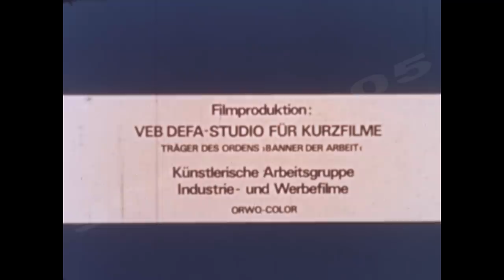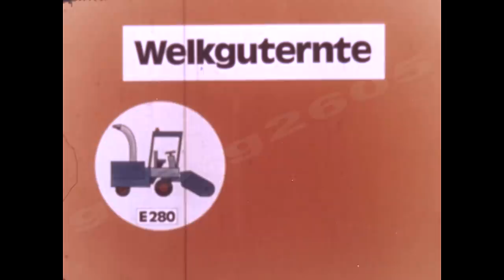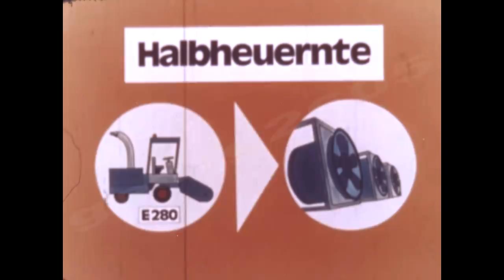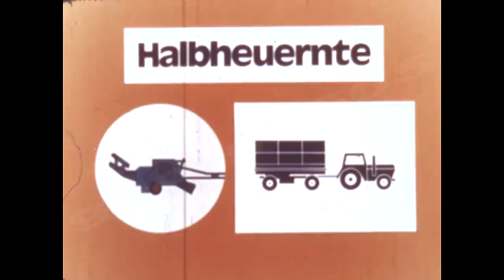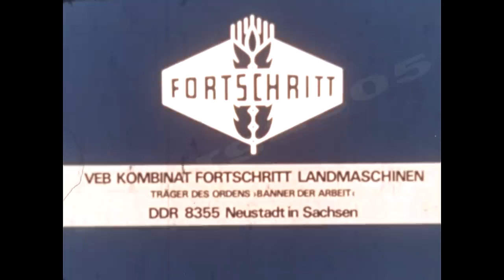Fortschritt Halmfutterproduktion und-verarbeitung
Fortschritt-DDR Technik Halmfutterproduktion und-verarbeitung / 16mm Film Reproduktion G. Frank